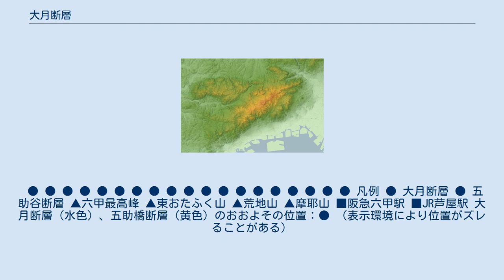大月断層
五助堰堤 大月断層（おおつき だんそう）は、兵庫県神戸市の六甲山地の南麓を北東から南西方向に延びる逆断層である。
 六甲・淡路島断層帯の主要断層のひとつである大月断層は、断層の北側が隆起する右横ずれの断層である。
 六甲山主稜線の南側は、海側より芦屋断層、五助橋断層、大月断層が並行して存在し、階段状地形となっている。
 大月断層付近には灘区内に、住吉川の支流として大月地獄谷（一部東灘区内）や大月谷、大月山等を宅地造成化した大月台がある。
 活断層研究会編（1991）は、大月断層の約50万年前の河谷に約100ｍの右ずれがあるとして、右横ずれ変位速度を約0.2ｍ／千年としているが、年代値の根拠が明確でないことと断層が並走する断層帯の北西部分に位置することから、政府地震調査研究推進本部では変位速度不明としている。
しかし、京都大学防災研究所の六甲鶴甲観測室での観測結果発表によれば、阪神・淡路大震災後は0.1から0.2mm／年（0.1から0.2m／千年）で動いている測定結果が得られている。
 ● ● ● ● ● ● ● ● ● ● ● ● ● ● ● ● ● ● ● 凡例 ● 大月断層 ● 五助谷断層 ▲六甲最高峰 ▲東おたふく山 ▲荒地山 ▲摩耶山 ■阪急六甲駅 ■JR芦屋駅 大月断層（水色）、五助橋断層（黄色）のおおよその位置：● （表示環境により位置がズレることがある）